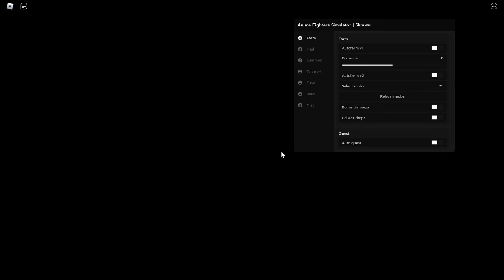Anime Fighters Simulator Autofarm Quests,Inf. Money Script [LuaXe]